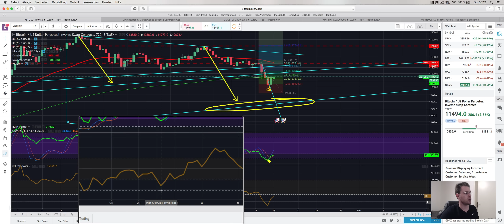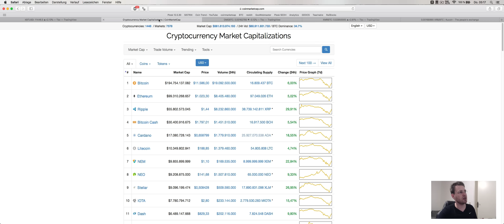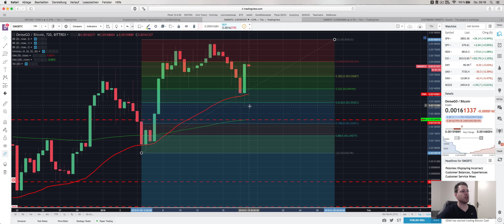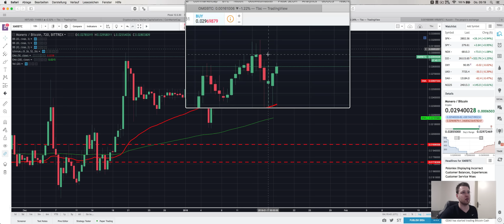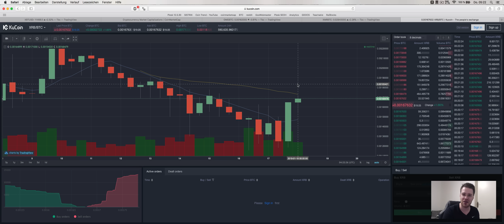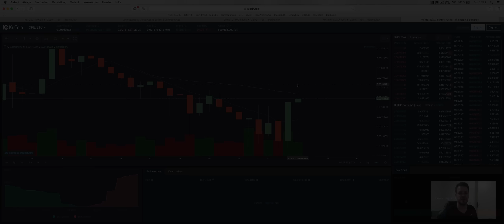⁉️Bitcoin auf 9200$ 💪Monero, OmiseGo und Raiblocks stark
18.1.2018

euer Daniel 🤑